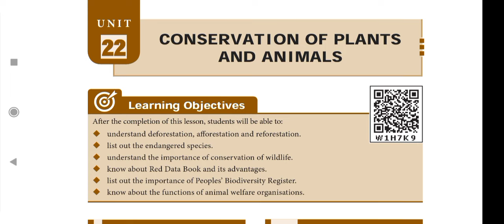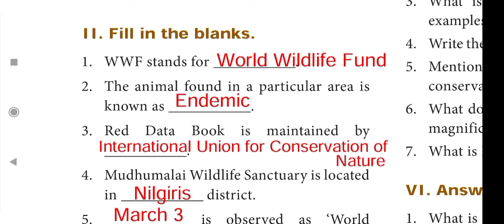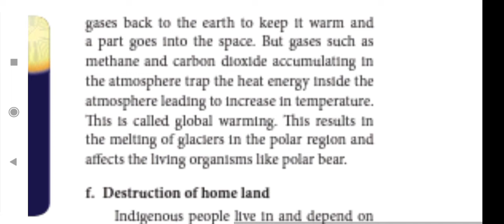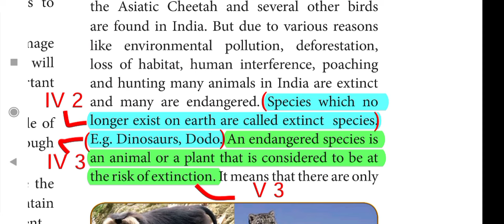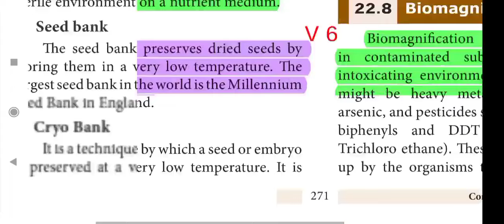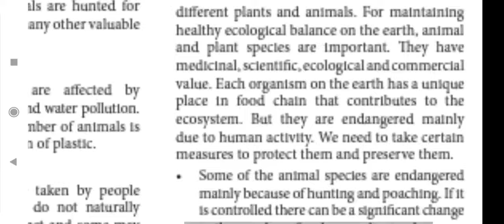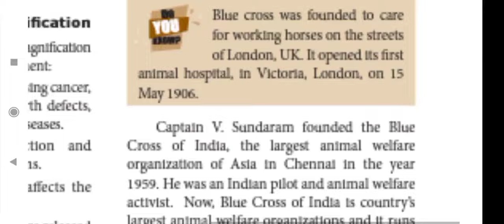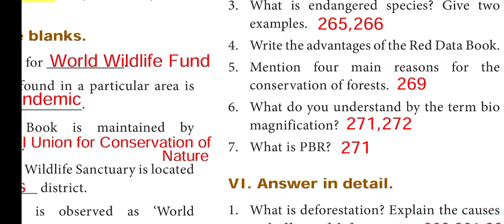8th Std - Science | Unit 22 - Conservation of Plants and Animals | Book Back Exercise